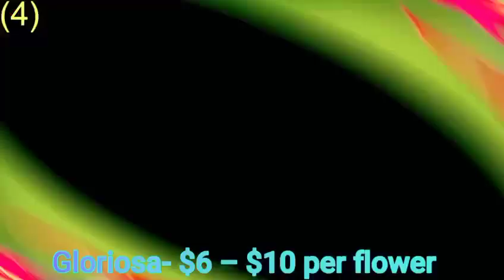Top 11 costly flowers in the world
Here are 11 flowers that are generally considered expensive due to their unique qualities and limited availability:
The "Queen of the Night," the Kadupul Flower (Epiphyllum oxypetalum), blooms only at night and is highly regarded for its delicate beauty and enigmatic nature.
Juliet Rose: Known for its big, cup-shaped flowers, this rose type is frequently used in high-end floral arrangements. It is highly valued for its distinct apricot colour and smell.
Shenzhen Nongke Orchid: This orchid was created in a laboratory and is recognised for its brilliant colours and distinctive structure. It took scientists eight years to design, which contributes to its exorbitant cost.
Gold of Kinabalu Orchid: Found exclusively on the slopes of Malaysia's Mount Kinabalu, this orchid is rare and pricey due to its restricted environment and exquisite golden-yellow blooms.
Saffron Crocus: While not generally thought of as a flower, the saffron crocus produces the saffron spice and has delicate and gorgeous blossoms. Saffron is one of the world's most costly spices.